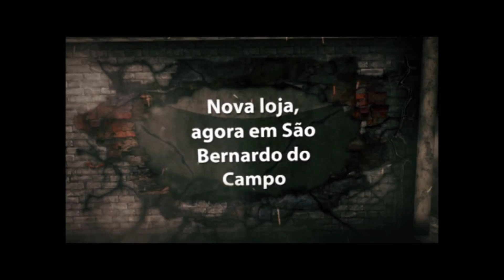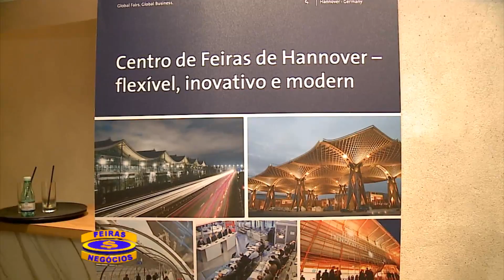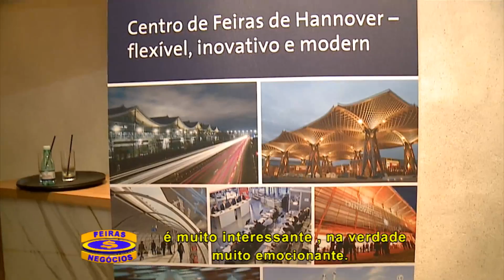Feiras & Negócios - Parte 2 - 27/10/13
Nesta edição confira as principais novidades dos eventos realizados na cidade de São Paulo.
Confira a grade:

SP BOAT SHOW 2013
  - Intermarine
  - Ernani Paciornik - Diretor da Feira
  - Domingos Leonelli - Secretário Turismo Bahia

LANÇAMENTO CALENDÁRIO UBRAFE 2014
  - Juan Pablo de Vera - Reed Alcantara
  - Armando de Campos Mello - Ubrafe
  - Dárcio Bertocco - Sindiprom
  - Ladislau José de Souza - Sindieventos

NOVIDADES HANOVER
  - Constantino Baümle

INAUGURAÇÃO TOM SPORTS